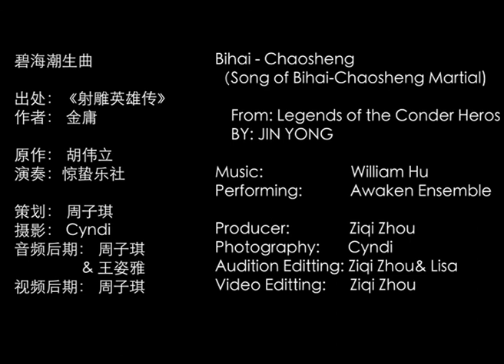碧海潮生曲 Bihai-Chaosheng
此曲为1994年版《射雕英雄传》电视剧中黄药师的碧海潮生曲配乐，由胡伟立大师作曲。惊蛰乐社翻弹。
This music is the Song of Bihai-Chaosheng Martial of Huang Yaoshi (a Martial Master) in the novel the Legend of the Condor Hero, by Jin Yong.  This novel also called the Lord of the Rings of China.
Adaptation: Awaken Ensemble